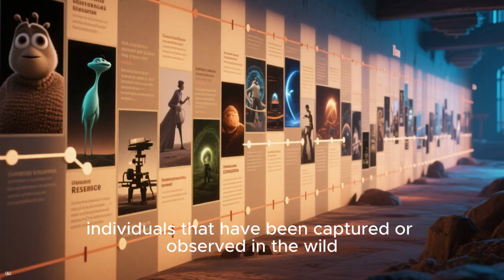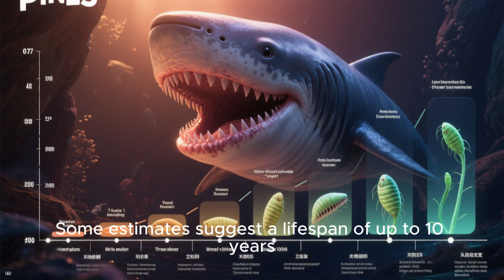The MEGAMOUTH SHARK 🦈 | Deep Sea’s Rarest Gentle Giant Revealed!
🦈 What if the ocean still held monsters we’ve barely seen?
Meet the Megamouth Shark, a deep-sea enigma that’s so rare, it was only discovered in 1976 — and sightings since have been few and far between. In this video, we take kids and curious minds into the ocean’s darkest depths to explore this incredible creature, its giant mouth, and its astonishing feeding habits.

🌊 In This Video You’ll Learn:

The true story of the Megamouth's accidental discovery

How a shark with such a huge mouth eats only tiny prey

Why scientists are still struggling to understand its behavior

How it compares to other filter-feeding giants like the whale shark

The deep-sea adaptations that help it survive in the ocean’s twilight zone

Why protecting mysterious species like this matters more than ever

🎯 Perfect For:

Kids aged 7–12

Curious minds & ocean lovers

Homeschool and classroom science topics

Wildlife and deep-sea documentaries

Anyone interested in rare sharks and deep-sea exploration

🐋 Cool Facts Featured in the Video:

The Megamouth Shark has a mouth nearly 4 feet wide

Its eyes glow from within — helping it find prey in the pitch black

Only around 100 confirmed sightings have ever been recorded!

It swims with its mouth wide open, scooping plankton from the water like a giant net

It may migrate thousands of miles, but we still don’t know why!

🧪 Topics Covered:

Deep sea biodiversity

Rare species discovery

Marine adaptations & behavior

Filter-feeding mechanisms

Shark conservation & ocean health

🌎 Why It Matters:

The Megamouth reminds us that our oceans still hold countless secrets — and that even the most massive creatures can remain unseen. As we learn more, we must also take action to protect fragile marine ecosystems and unknown species like this gentle deep-sea giant.